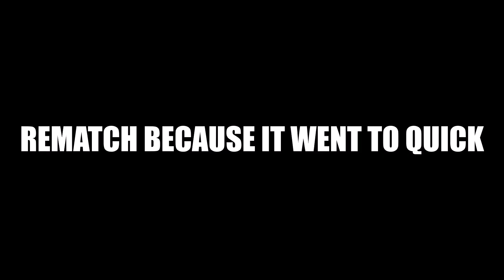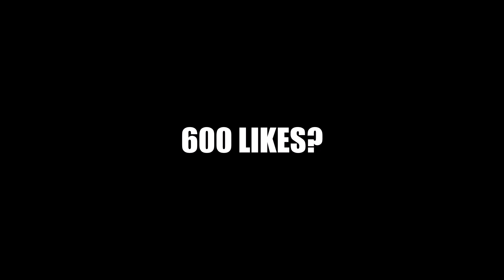I 1v1 @ChillzCubed in roblox bedwars